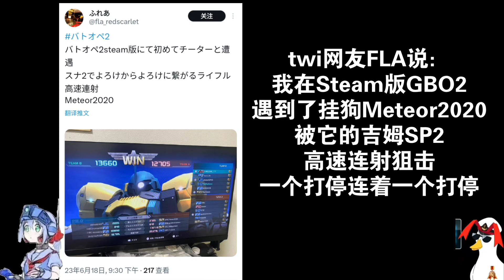Steam GBO2 ai ywwuyi VS cheater Meteor2020高达战斗行动2 赛博爽哥薄纱挂狗